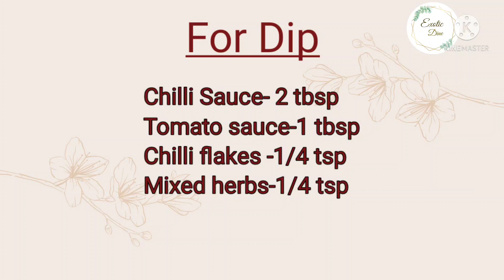CHEESE BALL RECIPE|PANEER CORN CHEESE BALLS| CRISPY CHEESE BALL।कार्न चीज बॉल्स CRISPY CHEESE BALLS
Best Starter dish | Crispy and cheesy starter |Cheese balls | Perfect cafe style chesse balls | Cheese stuffed potato balls| Cheese nuggets | Fried cheese balls | Perfect Appetizer | Easy and quick to make | Kids favorite snack | Party recipe | कार्न चीज बॉल बनाने का आसान तरीका। बच्चों का पसंदीदा स्वादिष्ट चीज बॉल |
Crispy on the outside and, soft and gooey on the inside. Made with potato and corn. Easy snack recipe with minimum ingredients.
Perfect as a side dish or starter with soup or drinks |